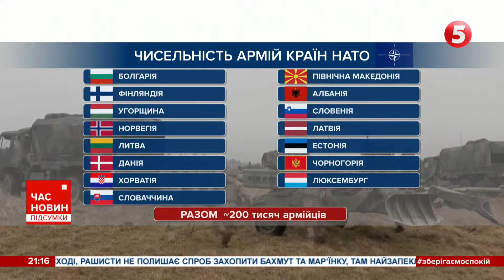⚡Зернову угоду продовжено! Трохи гарних новин повідомив світові президент Туреччини Ердоган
Чорноморську зернову угоду буде продовжено ще на два місяці. Про це повідомив президент Туреччини Реджеп Таїп Ердоган.
У своєму твіттері написав, що рішення було ухвалене зусиллями Туреччини, а також, ЦИТУЮ " підтримкою наших російських друзів і внеском наших українських друзів" - КЦ. Ердоган зазначив, що "російські друзі" - це теж цитата - не  перешкоджатимуть виходу турецьких суден із портів "Миколаїв" і "Ольвія". Турецький президент висловив сподівання, що побачить дні, коли війна між росією і Україною закінчиться спочатку припиненням вогню, а потім миром. І подякував Путіну та Зеленському. А також Генеральному секретареві ООН. Нагадаю, Чорноморську зернову ініціативу узгодили торік у липні, у Стамбулі, за посередництва ООН і Туреччини. Це дозволило експортувати агропродукцію з України до тих держав, які могли опинитися на межі голоду без українського збіжжя. Але росіяни постійно намагаються ускладнити і затягнути процес перевірки суден, які везуть українське збіжжя та інші продукти.

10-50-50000 - будь-яка сума має значення.

Разом переможемо!
Слава Україні!